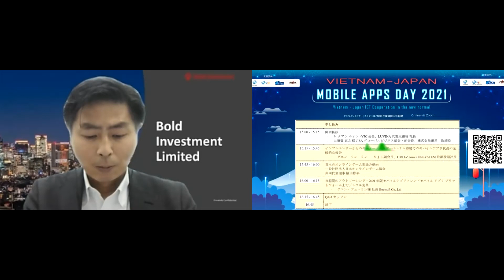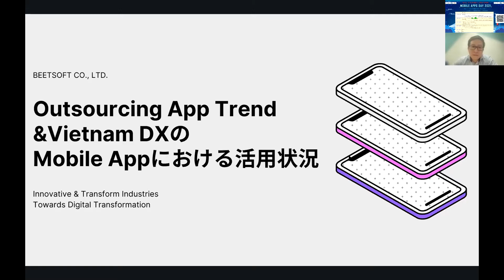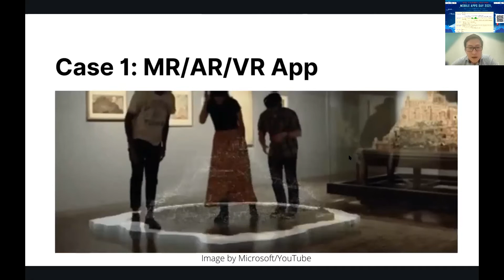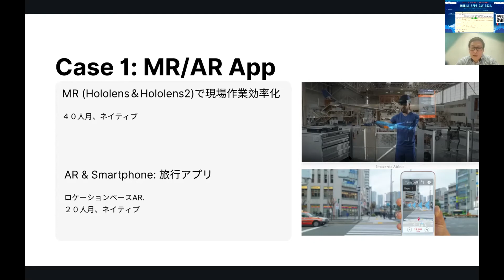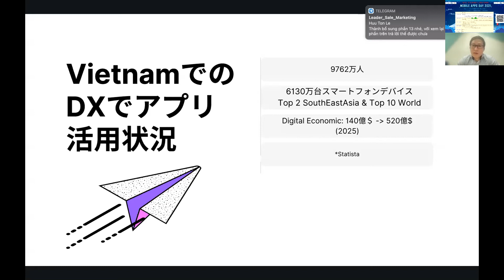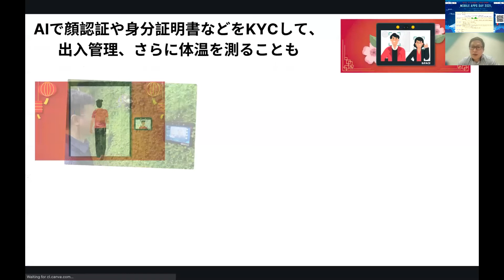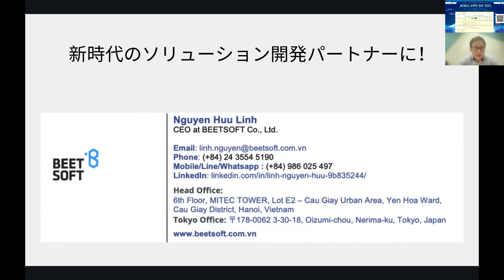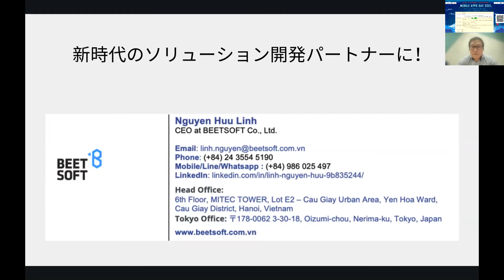4 日越間のアウトソーシング・ 2021 年版モバイルアプリトレンドモバイル アプリ プラッ